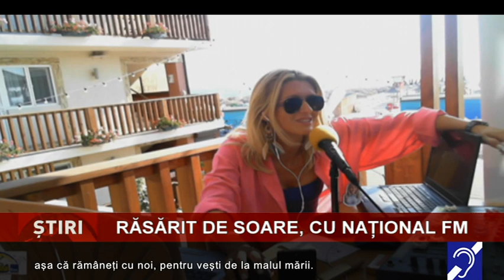Răsărit de soare, cu Național FM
Un nou răsărit în Vama Veche cu Național FM România și muzică bună a adus o adevărată simfonie de lumină și sunet. Fiecare rază a fost acompaniată de o melodie superbă, prezentată de oameni frumoși.